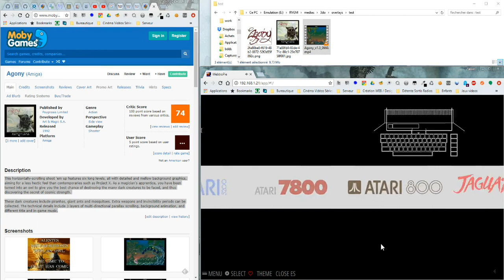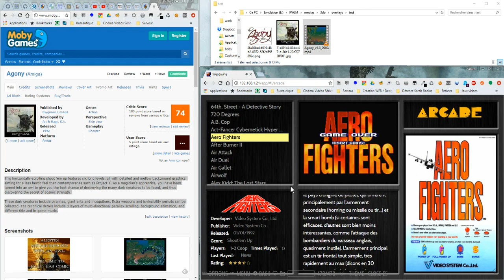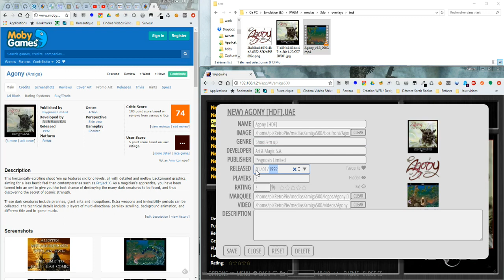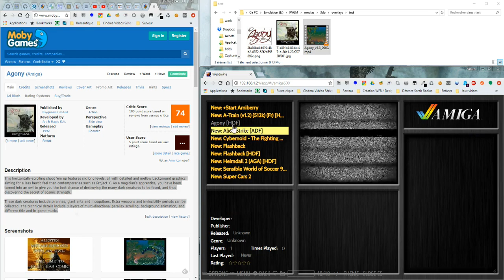Webtropie v0.9 released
Include all basic core functionality ... you can now use it perfectly.
The v1.0 will come with some more little updates.
And later other versions will come with major update like adding a Scraper.

- Auto detect if ES is running on your PI, and his configuration to close it if it can erase your work.
- Auto detect all your systems
- List your games
- Edit all your games metadata
- Upload Media (Image, Marquee, Video) with file explorer or Drag'n drop. You must configure your 3 path.
- Auto resize your uploaded images (you can configure the two size)
- Possible to Zoom the 3 MEDIA (to verify quality)
- Scan your new games ROM (NEW:)
- Show games in gamelist but without ROM (MISSING)
- Scan if you have MEDIA with same ROM name to link them
- Permit to delete games on gamelist and (or not) the ROM on hard drive
- Permit to try your Skins faster than on PI, and help to make one by seeing what you do near real time.
- Permit to filter games by METADATA and file MODIFIED date.
- Permit to a friend to (restricted) access your Webtropie from web and help you to complete games informations.
- And more ...
- And many more in a few time ;)

SEARCH FOR :

I have translate all Webtropie in French and it is really excellent to use for me and my friends.
We search **guys to translate** it to **Spanish, Deutsche, Italian, Portuguese**, and other langage you know :)
I'm here to explain you how to do it, only one XML file to edit, and to explain you if you don't know how works an option. Important to translate it fine.